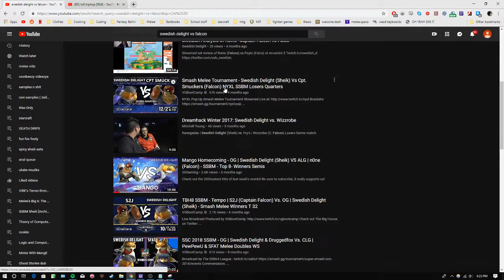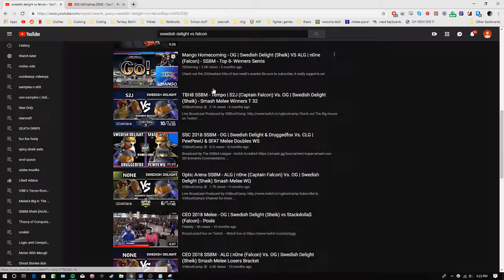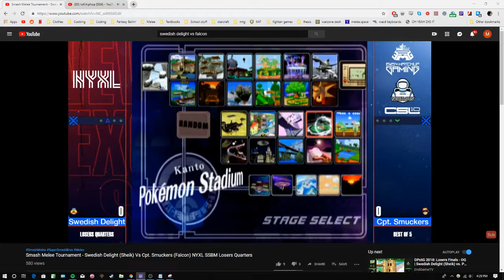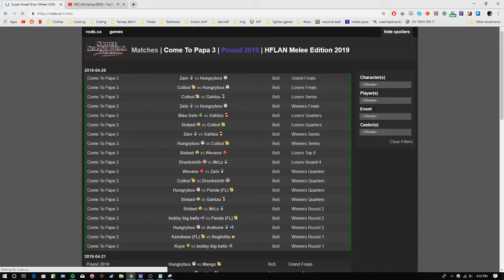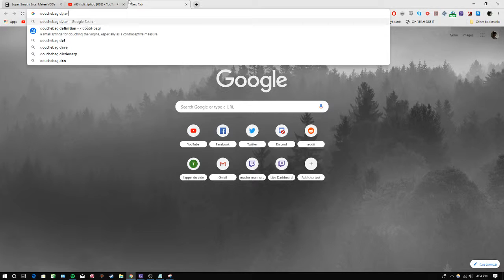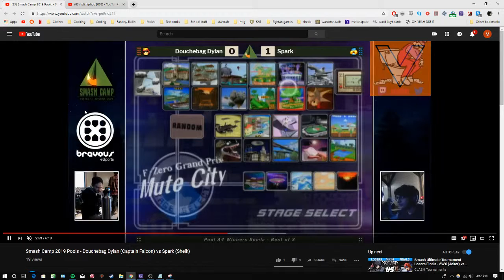SSBM analysis: sheiks vs falcon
analyzing swedish and spark vs falcons!